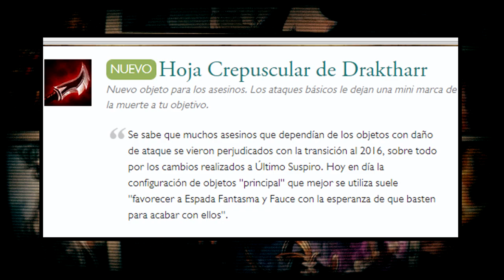League of News - Ryze otra vez nerfeado/ Notas del parche 6.3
con eso me ayudas de manera titanica.